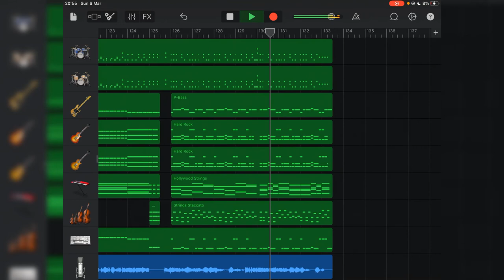SiM – The Rumbling【GarageBand Cover】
🎥Track made by DarkerSean in GarageBand
💸Supporting
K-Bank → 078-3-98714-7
 🎼 My Gears
📱 Ipad : ENIAC computing system
📀 Program : GarageBand
🎸 Bass : Squier Fender Jazz Bass
 🎛 Bass Amp: Marshall MB4210
📷 Camera : Samsung Galaxy A51
🎚 Audio Interface : Midiplus Studio M